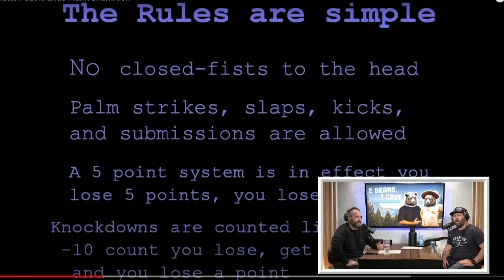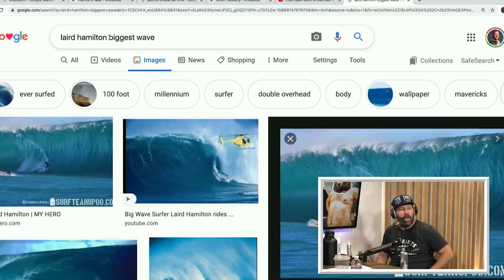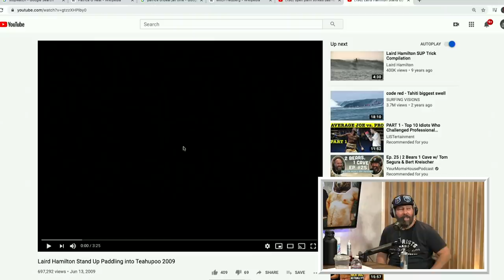Ep. 26 | 2 Bears 1 Cave w/ Tom Segura & Bert Kreischer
In this episode of 2 Bears, 1 Cave, Bert Kreischer decides he's going to try to listen. Does he succeed? Tom Segura tells him about getting blacked out, playing football, and getting into stand-up. Bert shares stories about browning in his pants. Tom then calls Dr. Drew and asks about Bert's health. Tom and Bert wrap up by sharing what they learned about each other this episode. When was the last time YOU browned in your pants?